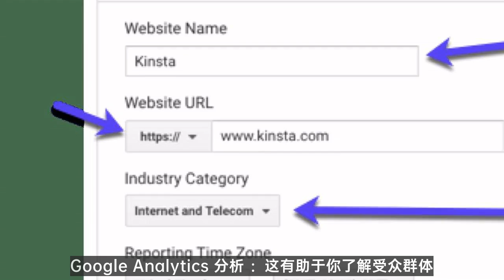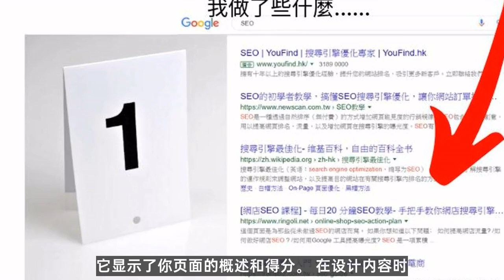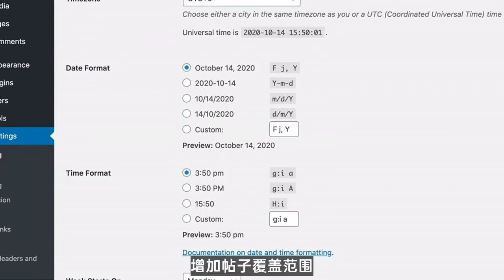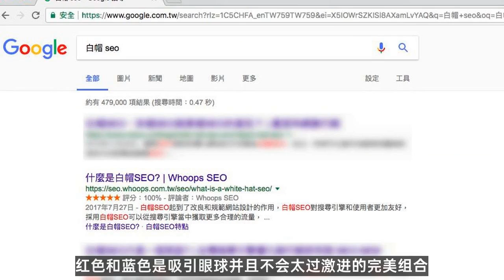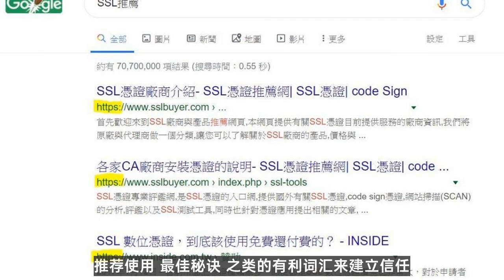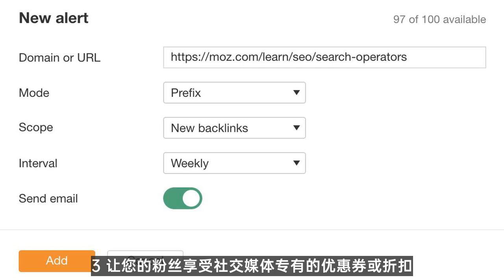facebook 在线营销 | Facebook出海营销全攻略 快速点击蜕变王者”吧